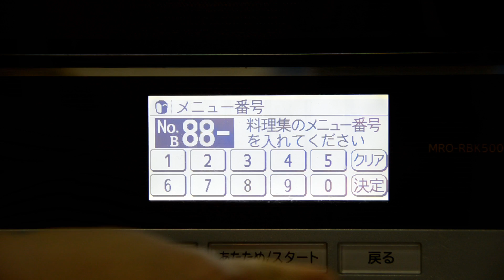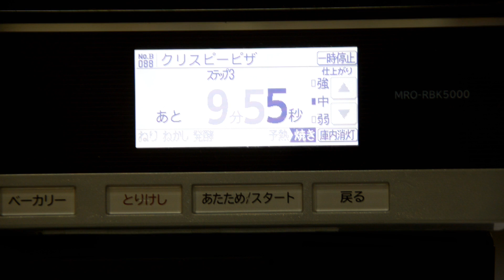Pizza Margherita🍅瑪格麗特披薩🧀🌱マルゲリータピザ｜日立過熱水蒸気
20g cake flour
4g sugar
2g salt
10ml olive oil
40ml water
1g yeast

糖 4g
鹽 2g
橄欖油 10ml
水 40ml
酵母 1g

強力粉 50g
薄力粉 20g
砂糖 4g
塩 2g
オリーブ油 10ml
水 40ml

配料：

ketchup to taste
tomato to taste
basil to taste

番茄醬 適量
番茄 適量
九層塔（羅勒） 適量
起司 適量

トマト 適量
バジル 適量
チーズ 適量

📌auto system: no. 88／自動行程：88號／自動：88番

📝reference: book of hitachi MRO-RBK5000